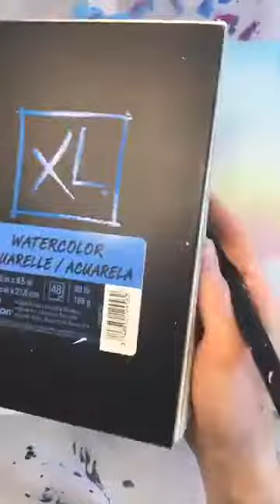Paint with Jackie LIVE! @Jana Marie Foundation | serene sunset | May 7, 2020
Instruction starts around 4:30min

Originally appeared on fb live on Jana Marie Foundation for Mental Health Awareness Month! May 7, 2020